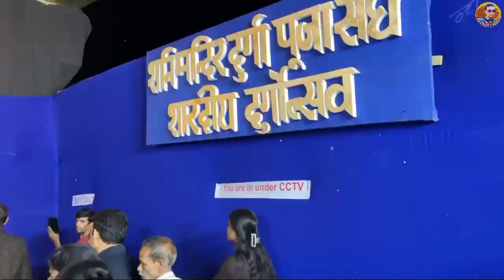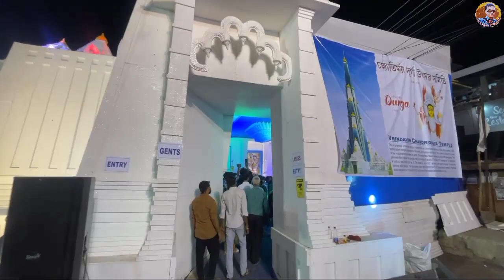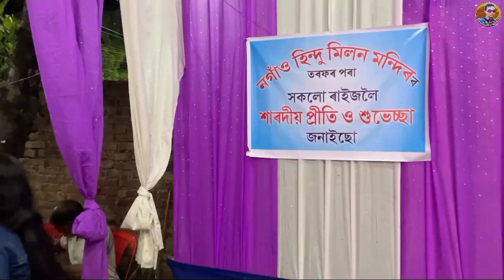নগাঁৱৰ আটাইতকৈ ধুনীয়া দূৰ্গাপূজা মণ্ডপখন/coins temple/Nagaon durga puja 2023/Nagaon durga puja vlog